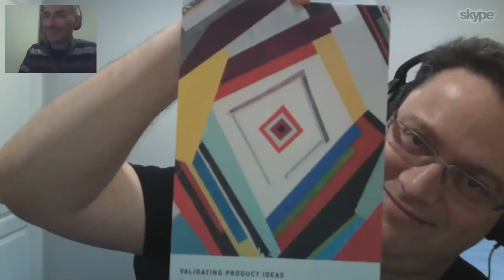Validating Product Ideas - Tomer Sharon / UX on Coffee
Discussing the book Validating Product Ideas through Lean User Research.

Avi Itzkovitch